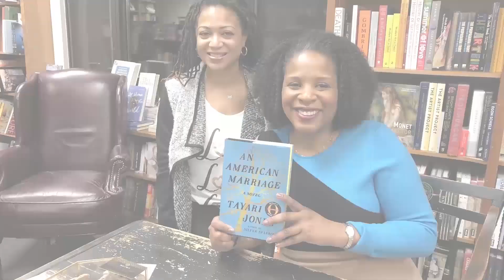Writers Haven Show with V. Helena (S4:E8) - KL Brady Pt. 1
In part 1 of this 2-part series, best-selling author, KL Brady, chats with V Helena about her latest work, Troubles in the Cards, and her writer's journey that started over a decade ago with Simon & Shuster.